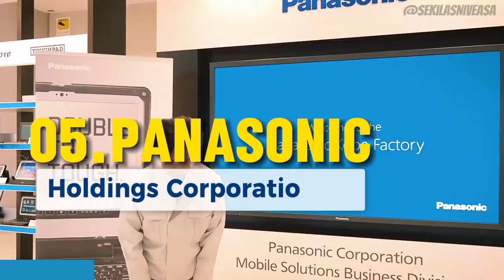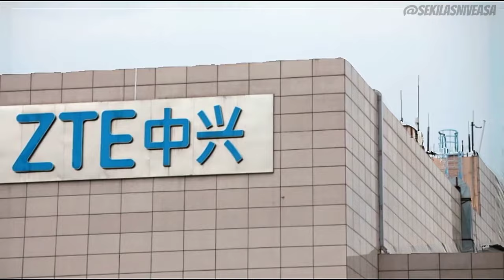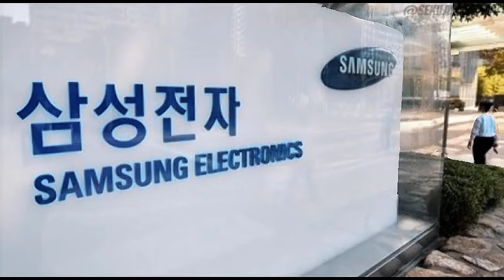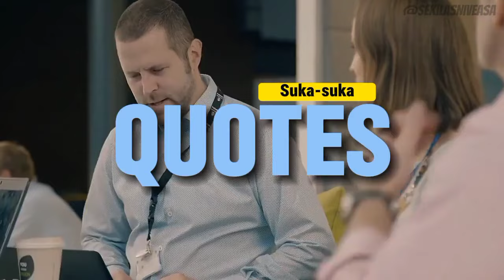TOP 7 Perusahaan SMARTPHONE TERKAYA || XIAOMI HARGA Rp 480 TRILIUN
Hai, Apa kabar? Bagaimana kondisi pemirsa semua. baik atau sedang sulitkah saat ini!!
Dikesempatan kali ini, Sekilas Niveasa Membawa informasi TOP 7 Perusahaan SMARTPHONE TERKAYA Didunia! Bahkan Xiaomi perusahaan smartphone asal china mampu bertengger di posisi 3 Dengan nilai Pasar Rp 480 Triliun... Terus bagaimana dengan posisi lainnya, seperti SAMSUNG, APPLE Atau bahkan OPPO Pemirsa..!!
jadi jangan lupa ditonton sampai habis ya